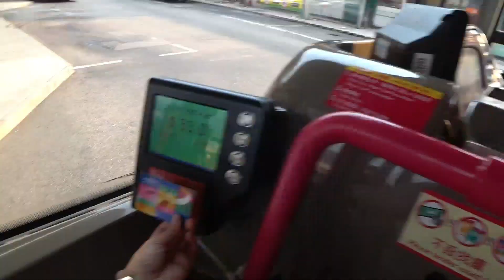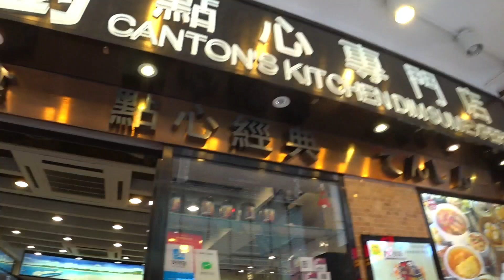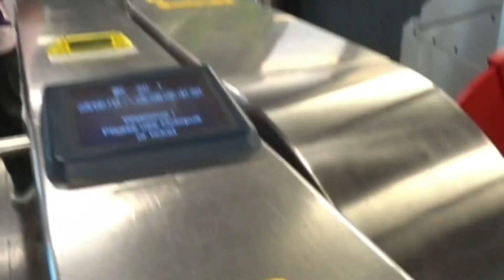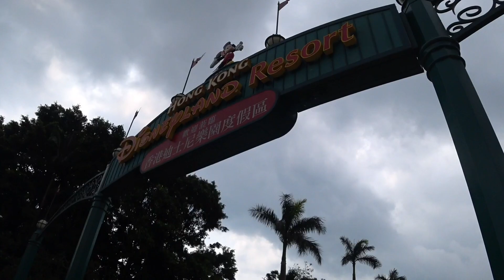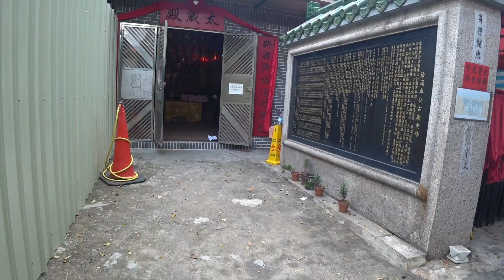แก๊งลูกหมู ตะลุยฮ่องกง2019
การเดินทางของลูกหมูทั้ง3
หลังจากที่พวกเค้าไม่ได้ร่วมทริปด้วยกันมาน๊านนน แสน นาน

Day1 กรุงเทพฯ-ฮ่องกง เที่ยวอ่าวรีพลัลเบย์กราบนมัสการองค์เจ้าแม่กวนอิม ต่อด้วยวัด kwun yum temple  ที่เค้าว่าเป็นวัดที่ใครๆก็ต้องมาการาบไหว้กู้เงินเจ้าแม่กวนอิม หากอธิษฐานขอกู้เงินไปเท่าไหร่ หากได้ตาาที่ตนเองขอไว้ จะต้องมาทำบุญกลับเพื่อถวายแด่เจ้าแม่ด้วยคะ

Day2 Disney land hk  แก๊งลูกหมูต่างพากันเล่นเครื่องเล่น และถ่ายรูปเก็บภาพความประทับใจ ไปเต็มๆวันกันเลย

Day3 วัดหวังต้าเซียน และวัดแชกงหมิว ดั้งเดิม
ทำบุญและขอความเฮง ความปัง กลับบ้านกันจ้า

และเดินทางกลับถึงกรุงเทพฯอย่งปลอดภัย
ทริปหน้าแก๊งลูกหมูจะไปเที่ยวไหน อย่าลืมติดตามกันนะคะ

 Ma Doo Plearn-Plearn